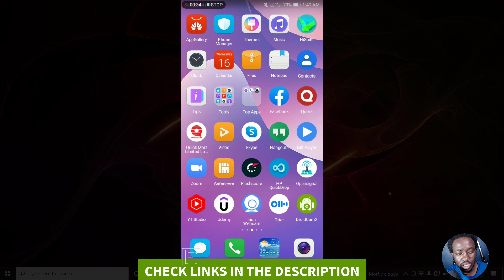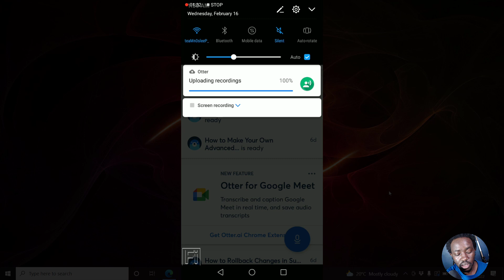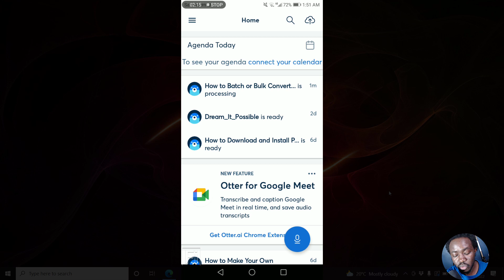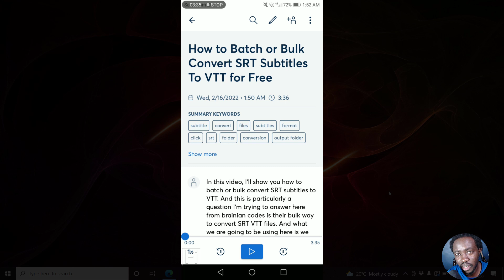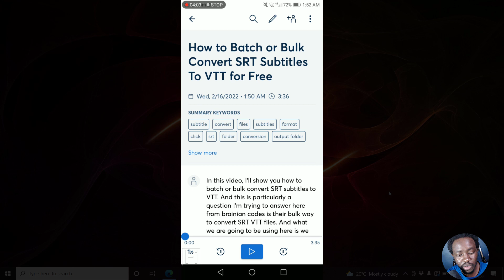How to Automatically Transcribe Audio Recordings, Meetings or Interviews on Your Phone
How do I Transcribe Audio to Text on my Phone? In this video, I'll show you How to Automatically Transcribe Audio Recordings, Meetings, or Interviews on Your Phone.

More Otter.AI Tutorials